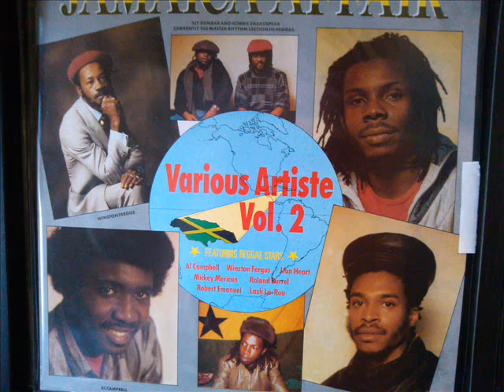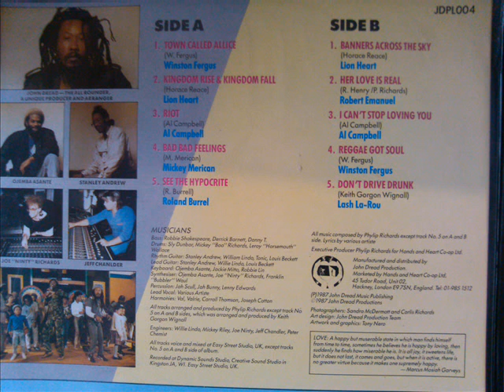HORACE REACE - BANNERS ACROSS THE SKY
JAMAICA AFFAIR